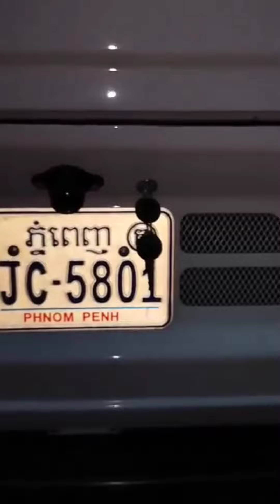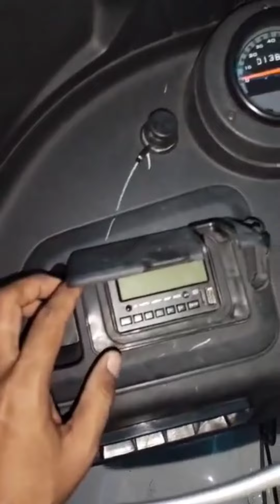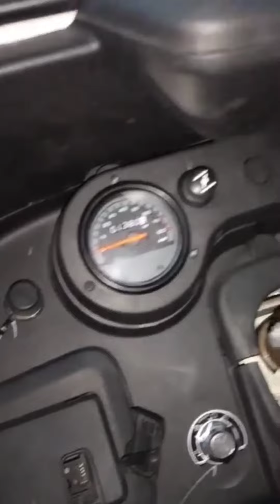Bajaj Maxima Z,021កង់បីស្អាតទឹកថ្នាំស៊ីមួយជុំ តម្លៃពិសេសជូន 4050$ចរចារTel: 010622200,012698856